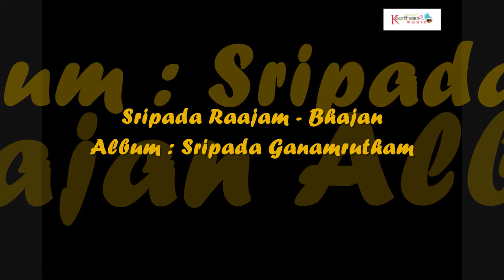Sripada Raajam - Bhajan | Sripada Ganamrutham | Sung by : Suresh | SOUNDSID®️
The Album Of : Sripada Ganamrutham
Music Composed by : Sambhu Prasad
Song Name : Sripada Raajam - Bhajan
Singer : Suresh
Lyrics by : Traditional
Language : Telugu
Lord Dattatreya